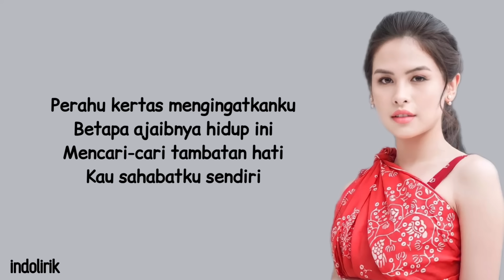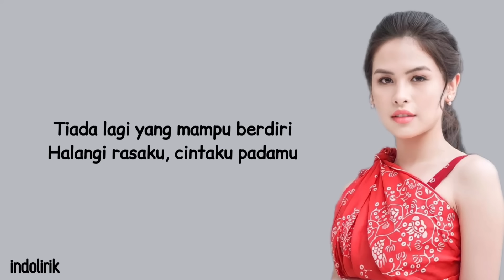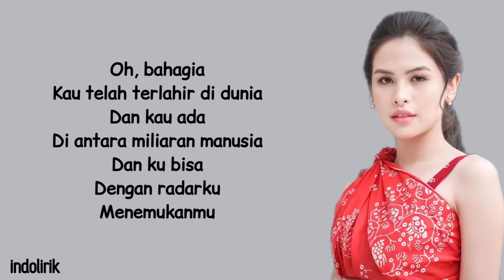Maudy Ayunda - Perahu Kertas | Lirik Lagu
Source

Perahu Kertas
Cipt. Dewi Lestari

Perahu Kertas adalah judul yang juga digunakan untuk novel dan film karya Dewi Lestari yang disutradarai oleh Hanung Bramantyo.

Mengisahkan tentang perjalanan cinta seorang pelukis dan penulis yang penuh lika - liku.  Selain didapuk menjadi pemeran utama, Maudy Ayunda juga didapuk menjadi pelantun lagu Perahu Kertas yang menjadi Original Soundtrack film yang diangkat dari novel best seller ini.

Ajakin temen kamu yang ngalamin cerita kayak lagu ini buat nonton video ini. Jangan lupa posting url video ini di akun Facebook dan Twitter kamu ya.

Aktifkan RBT:
Telkomsel: Ketik HSSBE sms ke 1212
XL: Ketik 16422752 sms ke 1818
Indosat: Ketik SET(spasi)51103038 sms ke 808
Tri: Ketik 1110587 sms ke 1212
Esia: Ketik RING(spasi)1110587 sms ke 888
Axis: Ketik ON(spasi)1110587 sms ke 333
Smart: Ketik 1110587sms ke 2525